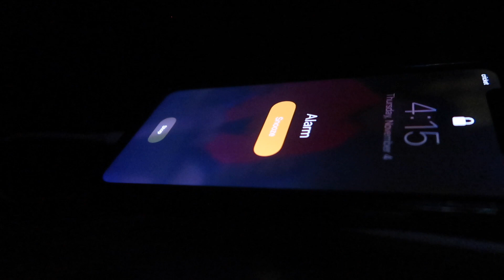M3E vlogging in Hawaii 2021 | Chuukese visiting family in Hawaii | Chuukese vlog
After 5 years, I was finally able to revisit Hawaii again. It was nice seeing family members and just enjoying the island vibe.
Kinisou chapur!